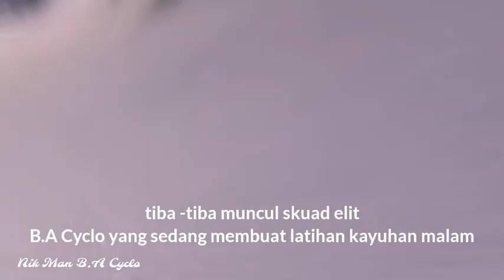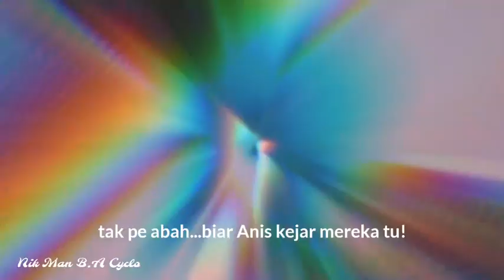KAYUH MALAM BERTEMANKAN BINTANG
Sejak pandai kayuh ni siang malam dia ajak kayuh keliling kawasan perumahan.